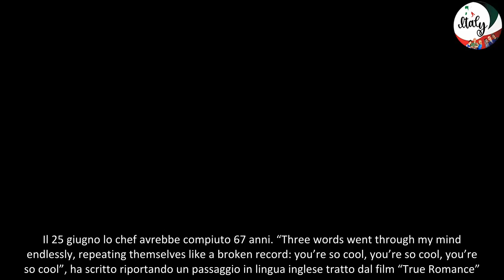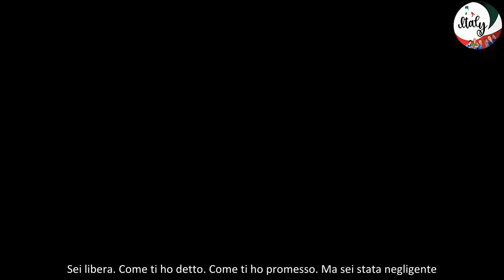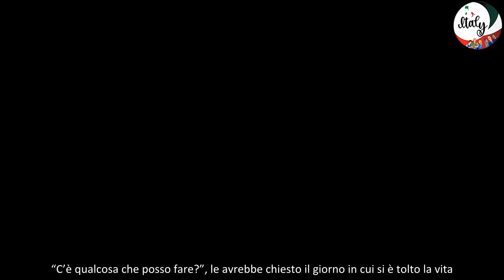Asia Argento ricorda Anthony Baurdain “La vita non sarà più la stessa senza di te”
Nel percorso di rinascita di Asia Argento c’è pure l’accettazione del dolore per la scomparsa del compagno Anthony Bourdain, lo chef morto suicida nel 2018. L’attrice ha pubblicato un post in quello che sarebbe stato il giorno del suo compleanno. “Ti amerò per sempre”, ha scritto a corredo di una serie di fotografie. Poi ha aggiunto: “La vita va avanti ma non sarà più la stessa senza di te. Il tempo non cura nessuna ferita. Mi manchi ogni giorno. Nei miei sogni ti parlo, ti bacio, sei ancora con me. Le feste sono particolarmente insostenibili. Buon compleanno in un luogo più alto e più leggero di questo”. Il 25 giugno lo chef avrebbe compiuto 67 anni. “Three words went through my mind endlessly, repeating themselves like a broken record: you’re so cool, you’re so cool, you’re so cool”, ha scritto riportando un passaggio in lingua inglese tratto dal film “True Romance”.